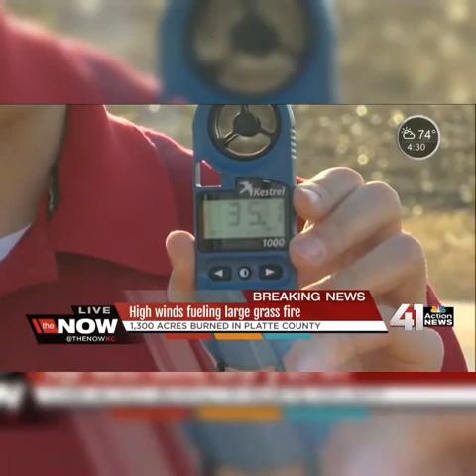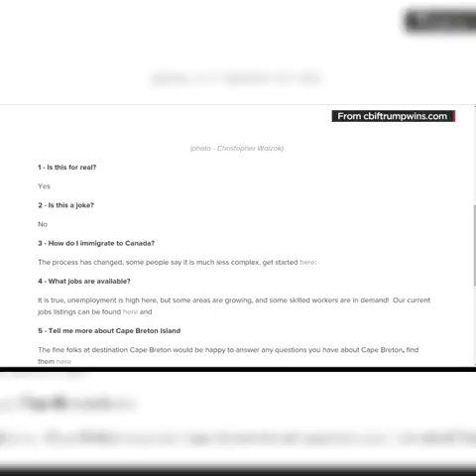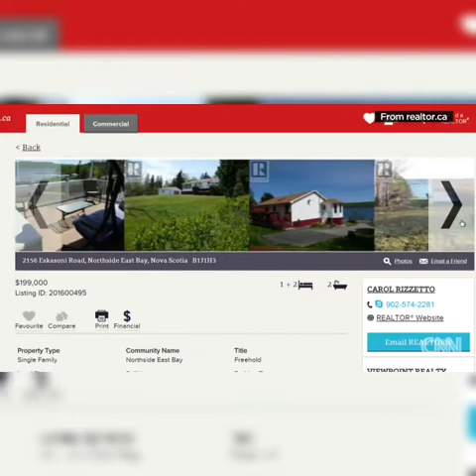End Times News - Feb 2016 - part III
About the video / Community guidelines:
These footages are NOT intended to be violent or glorify violence in any way. We are sharing this footage STRICTLY for the purposes of news reporting and educating.